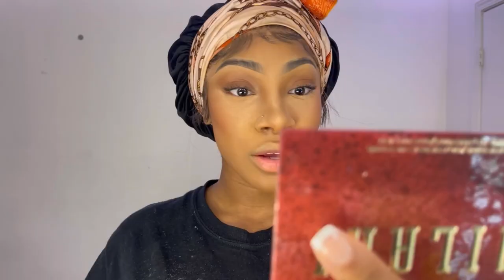Grwm- Why I haven’t Been Active + doing my makeup